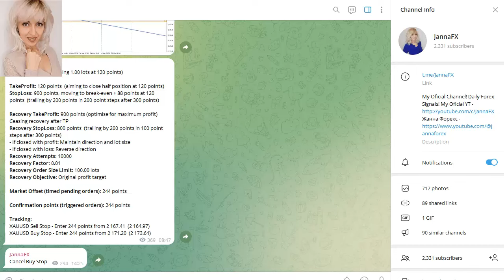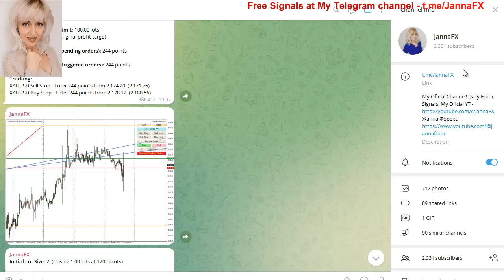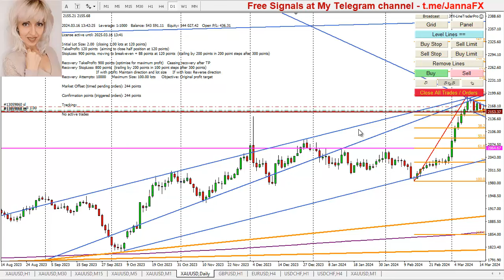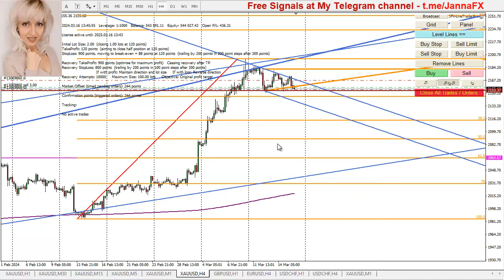$13000 Profit in a Week Trading GOLD FX । Forecast 17th - 22nd March 2024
$13000 Profit in a Week Trading GOLD FX । Forecast 17th - 22nd March 2024. Janna FX - Gold Trading Live Setups. Best Gold Trading strategy results, XAUUSD analysis today, Join my telegram FREE Signals

How to trade Gold, free forex trading signals, how to trade gold strategy, forex trading results